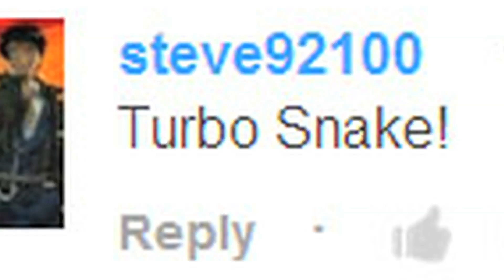Project M Turbo Tuesdays: Snake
Tweet using the hashtag TurboTuesdays for who you would like to see in a Turbo Tuesday video!

Captured by SOJ
Edited by Cobaltium
Combos by SOJ and Unholydeath123
Music: Metal Gear Solid 4 'Sign of Fortune' - DragonAvenger, Level 99, OA [OCRemix]